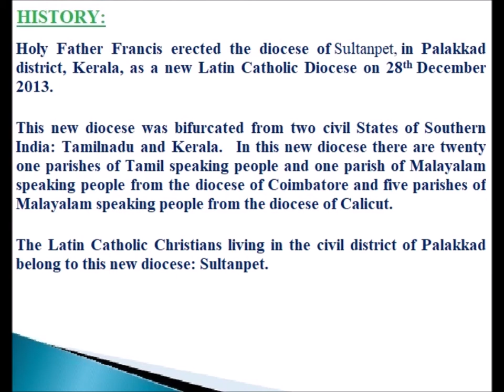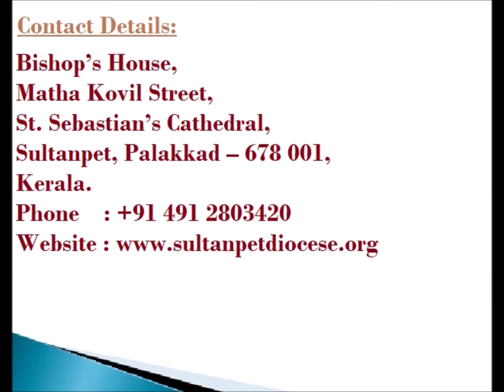CATHOLIC DIOCESES OF INDIA-114-Diocese of Sultanpet (Latin)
Diocese of Sultanpet (Latin Rite)

Holy Father Francis erected the diocese of Sultanpet, in Palakkad district, Kerala, as a new Latin Catholic Diocese on 28th December 2013.
This new diocese was bifurcated from two civil States of Southern India: Tamilnadu and Kerala.   In this new diocese there are twenty one parishes of Tamil speaking people and one parish of Malayalam speaking people from the diocese of Coimbatore and five parishes of Malayalam speaking people from the diocese of Calicut.
The Latin Catholic Christians living in the civil district of Palakkad belong to this new diocese: Sultanpet.